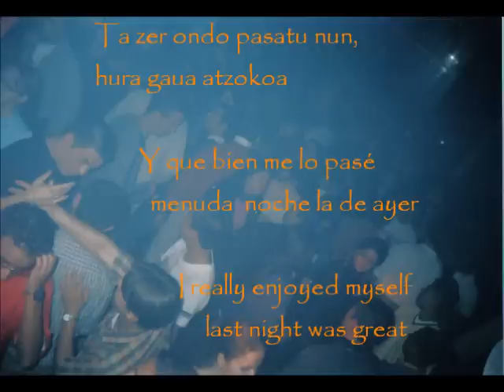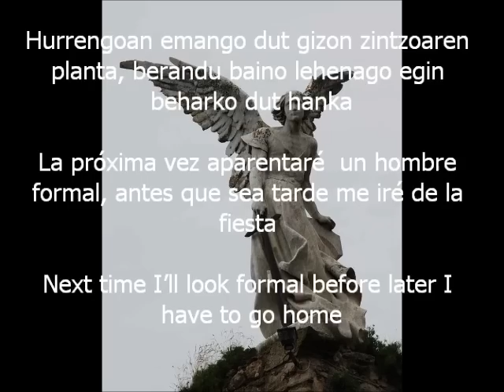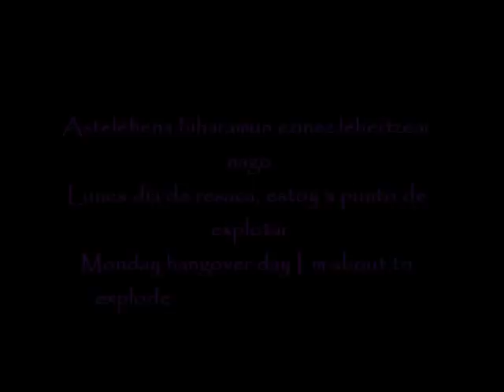gozategi Kalambreak kanta letrarekin (ingelesez, euskaraz eta gazteleraz)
Astelehena biharamun
ezinez lehertzear nago
sabeleko kalanbreak
ezin dut gehiago.

Ta zer ondo pasatu nun
hura gaua atzokoa
denbora luze batean
gogoratzekoa.

Ikasketak ahaztu ditut
neskak utzi nauela ta
farra on bat botatzeko
aitzakirik ez nun falta
zazpi egunetatik behin
izaten da larunbata.
Formal ibiltzen naiz baina
begira gauzak zer diran
hogeitabi garagardo
ta lau gin-tonic segidan
azkeneko coca-colak
kalte egin ote zidan.

Astelehena biharamun
ezinez lehertzear nago
asteburuetan badakizu
etxean gelditu.

hura gaua atzokoa
nire partetik goraintziak
buruko-minari.

Goizeko bostak ezkero
ez dut ezer gogoratzen
balantzaren urratsetan
zapatarik gabe nintzen
eskerrak nire galtzetan
ez zen txanponik gelditzen.

Hurrengoan emango dut
gizon zintzoaren planta
berandu baino lehenago
egin beharko dut hanka
hurrengoan izango da
honek bueltarik ez dauka.

 Astelehena biharamun
ezinez lehertzear nago
sabeleko kalanbreak
ezin dut gehiago.

hura gaua atzokoa
denbora luze batean
gogoratzekoa.

Parranda zale naizela
pasatzen naizela
pentsatzen dut maiz
aukera sortzen den heinean
berriz juergara joango naiz.

 Astelehena biharamun
ezinez lehertzear nago
asteburuetan badakizu
etxean gelditu...